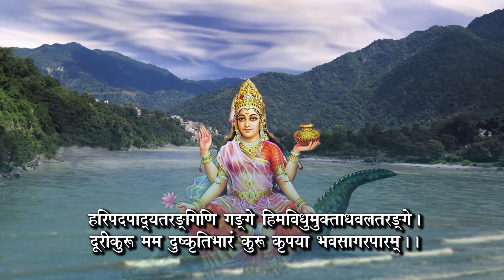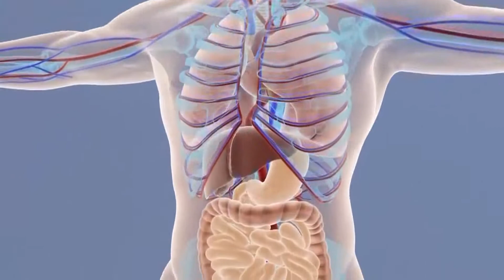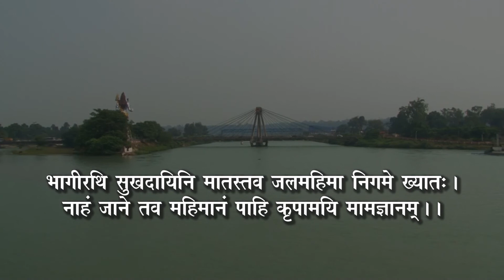Documentary Film on "Pollution in Ganga River" for NGRBA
This video is uploaded with the purpose of demonstration only.
Production by - DAKSH CREATIONS, Dehradun. Ph: 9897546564